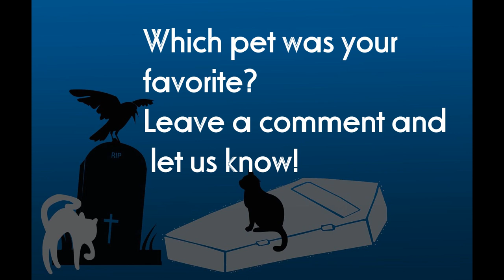27 Cute Halloween Pet Costumes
Why, oh why do we put our poor pets through this? It has to be because they're so darn cute!

These 27 adorable pets in their Halloween costumes is guaranteed to put a smile on your face!

and if you see a shirt you like, pick it up!

Funny Crazy Dogs & Cute Puppies in Costumes Viral Video Compilations

CATS in Ridiculously Adorable COSTUMES Funny Pets

Cute Animals in Costumes Funny and Cute Animals Part 2 Funny Pets

Cute Animals in Costumes  Funny Animals Wearing Costumes Part 1 Funny Pets